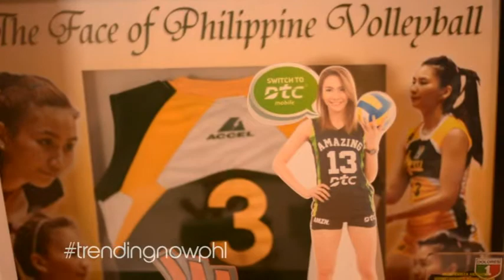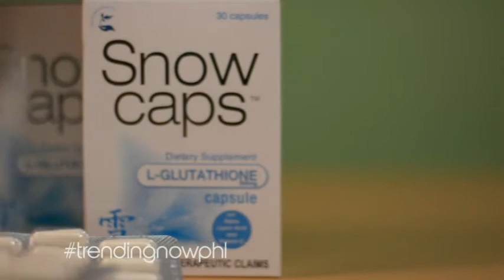Snowcaps Rachel Anne Daquis - Trending Now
WATCH: Rachel Daquis on her success as one of volleyball's finest and on her journey to a more glowing self, featured on Trending Now.
‪#‎RachelDaquisForSnowCaps‬